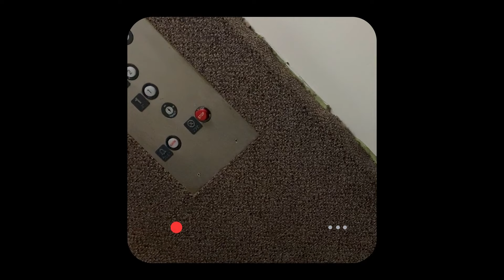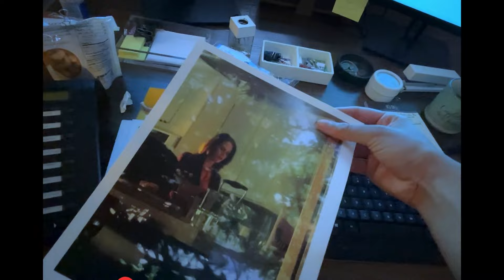Missing (2023) - Finding Heather’s Body Scene | Movieclips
Missing - What Happened to Heathrer?: June (Storm Reid) investigates Heather's (Amy Landecker) office.

FILM DESCRIPTION:
When her mother (Nia Long) disappears while on vacation in Colombia with her new boyfriend, June's (Storm Reid) search for answers is hindered by international red tape. Stuck thousands of miles away in Los Angeles, June creatively uses all the latest technology at her fingertips to try and find her before it's too late. But as she digs deeper, her digital sleuthing raises more questions than answers... and when June unravels secrets about her mom, she discovers that she never really knew her at all.

CREDITS:
TM & © Screen Gems (2023)
Cast: Amy Landecker, Storm Reid
Directors: Nicholas D. Johnson, Will Merrick
Screenwriters: Nicholas D. Johnson, Will Merrick